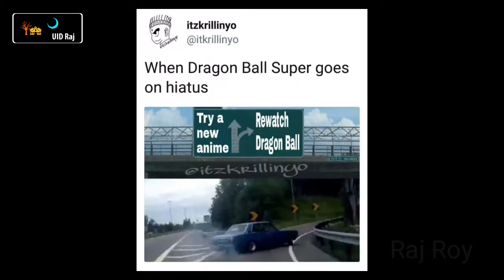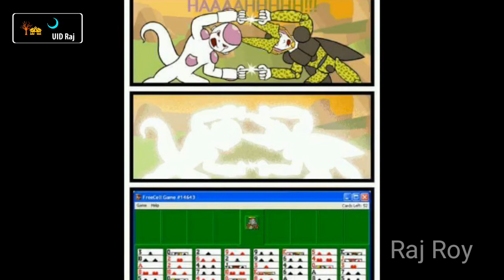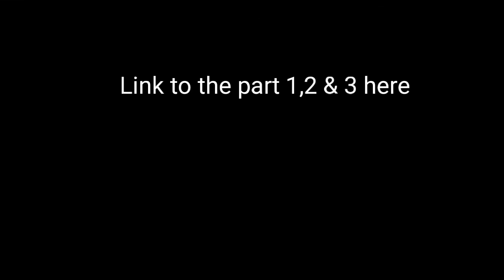Things which only dragon ball fans will understand part 4 final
Android 18
Android 17
Android 21

Things which only dragon ball fans will understand part 3

Goku vs Jiren - Full Fight

Dragon ball super Amv episode 131 preview
Goku MUI

Jiren's full power
 MAstered Ultra instinct Goku overpowered jiren
Jiren's full power is no match for Goku MUI
 MUI Goku totally overpowered jiren
Jiren's full power is no match for Goku's Mastered Ultra instinct
VEGETA

thing that dragon ball fans will understand 69
1
thing that dragon ball fans will understand buzzfeed
1
thing that dragon ball fans will understand download
1
thing that dragon ball fans will understand everything
2
thing that dragon ball fans will understand explained
1
thing that dragon ball fans will understand jokes
2
thing that dragon ball fans will understand jumper
1
thing that dragon ball fans will understand lyrics
2
thing that dragon ball fans will understand me
1
thing that dragon ball fans will understand mp3
1
thing that dragon ball fans will understand pocahontas
2
thing that dragon ball fans will understand quote
1
thing that dragon ball fans will understand quotes
1
thing that dragon ball fans will understand song
1
thing that dragon ball fans will understand why
1
thing that dragon ball fans will understand you

Dragon ball memes
Dragon ball super memes
Dragon ball GT memes
Dbz funny
Dbs funny
Goku VS jiren
Goku's new form VS jiren
Goku's new form VS jiren full power
Goku's new form VS jiren max power
Goku masters UI
Goku's MUI
Jiren's defeat
Jiren elimination vegeta
Vegeta's new form
Vegeta's elimination toppo
Goku's final form
Goku's final limit breaker form
Goku final break his limits
The limit breaking power of god
tournament of power
TOP